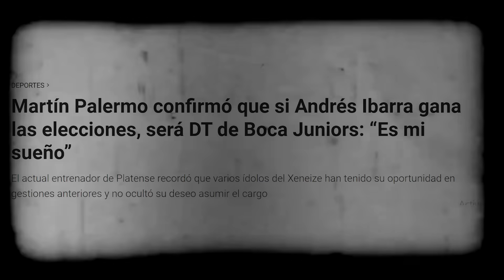PALERMO NECESITA UN GPS (DIJO QUE DIRIGIRÍA A RIVER) // AZZARO REACCIÓN